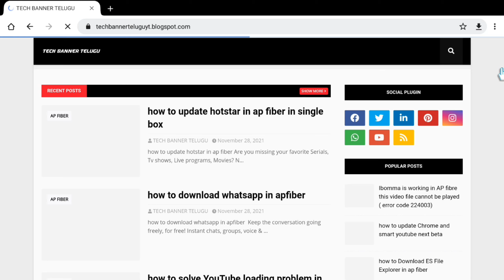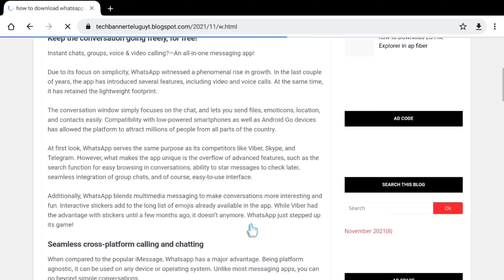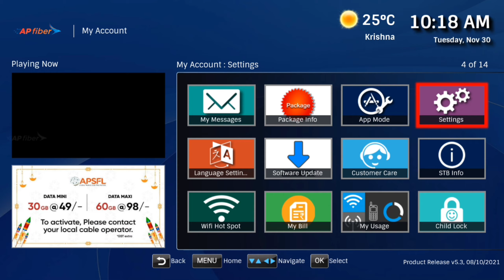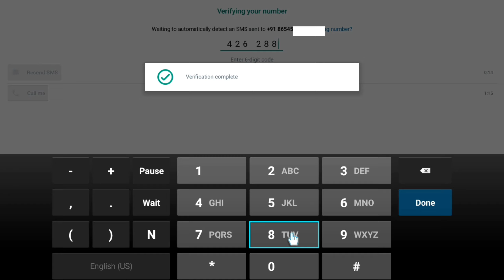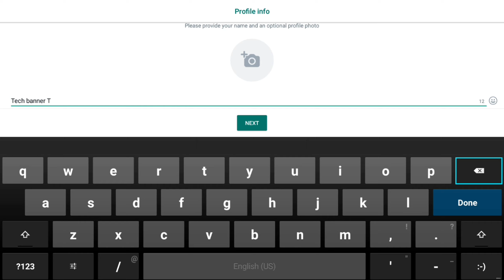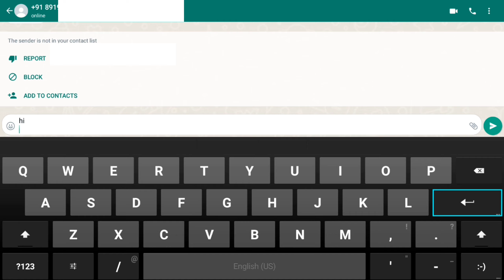how to download whatsapp in apfiber | Fiber whatsapp download | tech banner telugu